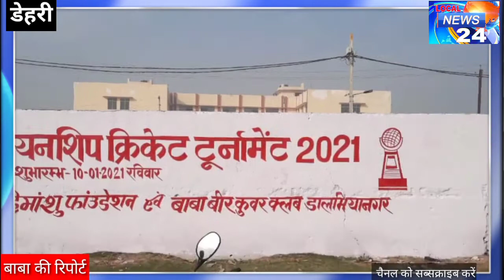नगर क्रिकेट चैंपियनशिप को लेकर हुई बैठक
डालमियानगर फुटबॉल मैदान के ग्राउंड में रविवार से शुरू होने वाले  क्रिकेट टूर्नामेंट के तैयारी को लेकर  हिमांशु फाउंडेशन के पदाधिकारियों एवं कार्यकर्ताओं ने  एक बैठक कर वर्षों से चली आ रही क्रिकेट टूर्नामेंट के  आगाज करने का निर्णय लिया गया।क्लब के सदस्यो ने बताया कि कोरोना  महामारी को देखते हुए शारीरिक दूरी  मास्क व कोविड-19 के प्रोटोकॉल का पालन करते हुए यह टूर्नामेंट की जा रही है। जिसमें मास्क के अलावे आपसी दूरी का ख्याल रखते हुए सभी खिलाड़ियों एवं पदाधिकारियों को पूर्ण रूप से पालन करने की हिदायत देते हुए संचालित की जाएगी। बताते चलें कि  मंगलवार को 9 वी नगर चैंपियनशिप के सफल आयोजन के लिए हिमान्शु फाउंडेशन व बाबा वीर कुवर सिंह क्लब की बैठक हिमान्शु फाउंडेशन के कार्यकारी अध्यक्ष डॉ ओ पी आनन्द की अध्यक्षता में ड्रीम हाउस डालमियानगर में हुई। जिसमे नगर चैंपियनशिप का उद्घाटन मैच 10/1/2021 दिन रविवार से प्रारंभ होना तय हुआ साथ ही यह भी तय किया गया कि डेहरी डालमियानगर नगरपालिका क्षेत्र  के प्रत्येक वार्ड से एक टीम इस टूर्नामेंट में भाग ले सकती है। खिलाड़ियों के लिए ड्रेस कोड, और दर्शकों के लिए मास्क अनिवार्य होगा। टूर्नामेंट कमिटी के द्वारा मास्क और सैनिटाइजर की व्यवस्था भी की जाएगी। किसी भी टीम के लिए इस टूर्नामेंट में भाग लेने की अंतिम तिथि 7/1/2021 दिन गुरुवार होगी। उसी दिन कमिटी के सदस्यों के द्वारा लॉटरी निकाल कर मैच का प्रारूप तैयार किया जाएगा। जिससे यह तय किया जा सके कि, कौन सी टीम किस टीम के साथ मैच में भिड़ेगी।
इस बैठक में हिमांशु फाउंडेशन के अध्यक्ष सह अधिवक्ता रवि शेखर, महासचिव प्रो0 रणधीर सिन्हा, संयोजक विकाश उर्फ छोटू, कोषाध्यक्ष सोनू पांडेय, प्रवक्ता आकाश कुमार, सह संयोजक प्रिंस, मुन्ना कुमार, गौरव, अंकुर, अंकित, चंदन के अलावे अन्य पदाधिकारी एवं खिलाड़ी  उपस्थित थे।